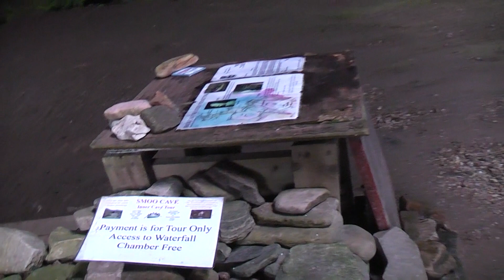smoo cave Durness waterfall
smoo cave Durness waterfall in Scotland